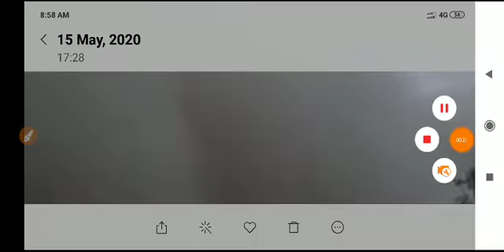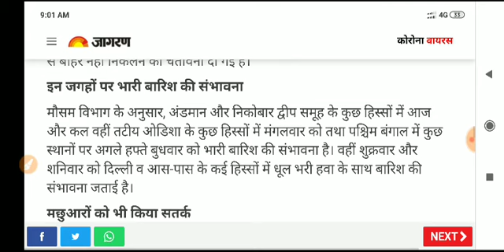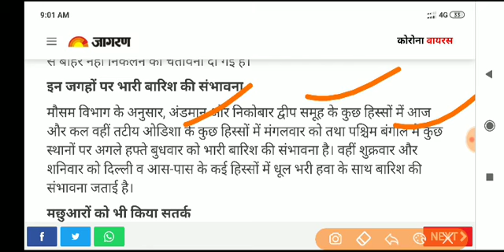17 मई भयंकर तूफान भारी बारिश लिस्ट देखें जल्दी | Mansoon 2020 | weather news | mansoon kab aayega